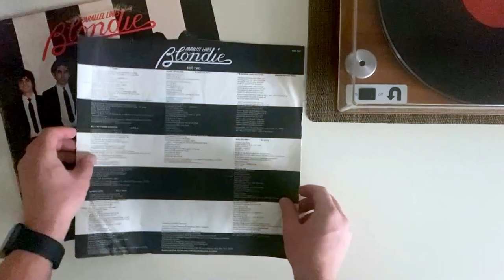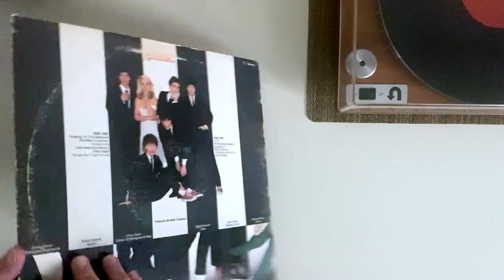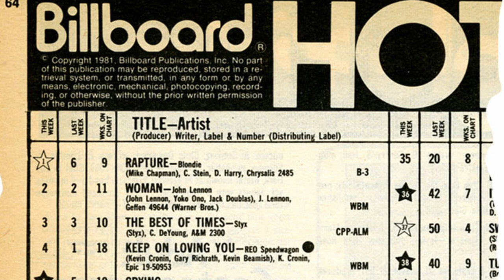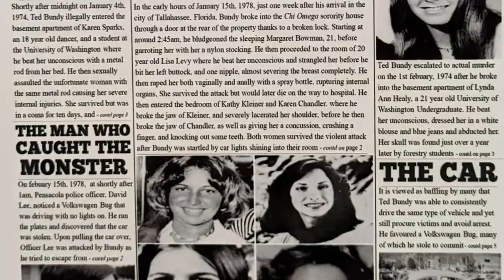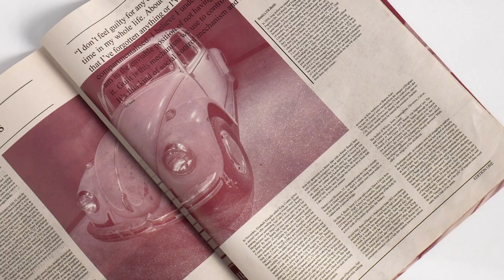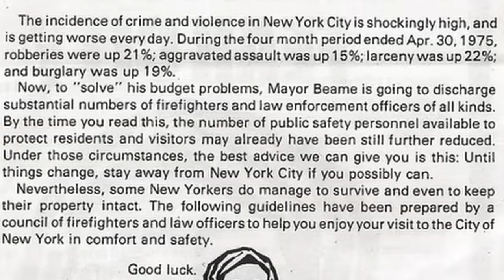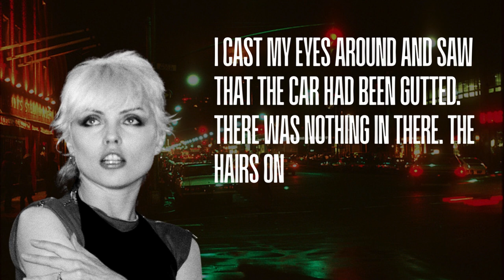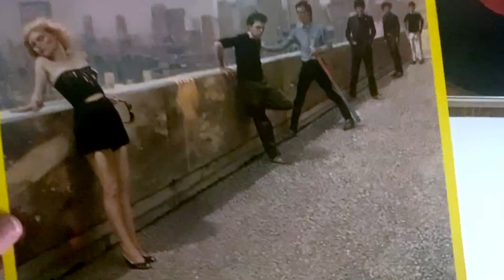Debbie Harry and Her Terrifying Encounter with Ted Bundy | Poetic Wax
This is the story of Blondie frontwoman Debbie Harry and her fateful run in with Ted Bundy in the 1970s. Before Blondie hit it big in 1978 with their debut album Parallel Lines, Debbie Harry’s name almost landed on another iconic list: a victim of one Theodore Robert Bundy. This is the story of Blondie’s legacy and chart success, of the terror that was Ted Bundy, and that night in New York City when the two had a chance encounter.

GET THE GOODS:
🔥 Blondie on Vinyl
🔥 Books About Ted Bundy

CHAPTERS:
0:00 Introduction
0:26 The Legacy of Blondie
2:17 Rapture by Blondie
4:16 Ted Bundy
5:23 Bundy’s Beetle
5:53 Fear City
7:30 When Blondie Met Bundy